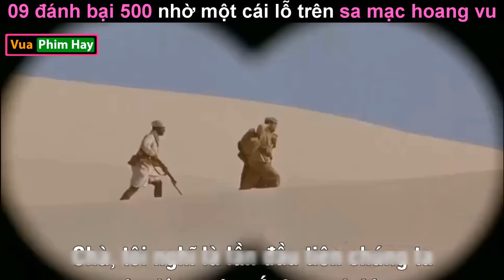Đánh bại Kẻ Địch nhờ chút Nước Trên Sa Mạc - review phim sa mạc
9 trọi 500 vẫn thắng chỉ nhờ cái giếng khô trên sa mạc -tóm tắt phim sa mạc